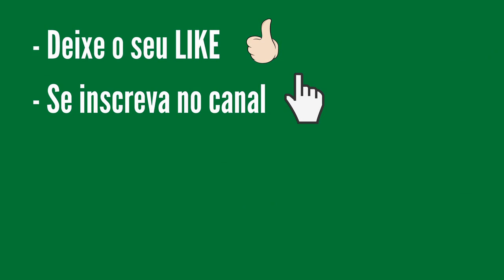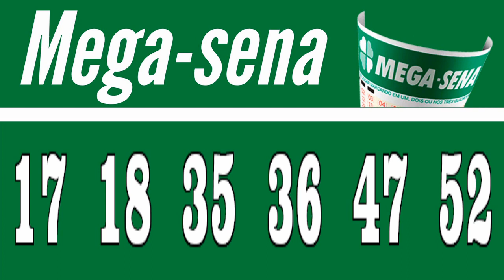Mega-Sena 2301 Resultado Realizado em 19.09.2020 Sábado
..::PREMIAÇÃO MEGA-SENA CONCURSO 2301::..

Quina
66 apostas = R$ 44.296,26

Quadra
4.333 apostas = R$ 963,88

Muito Obrigado!

Boa Sote!

COMO JOGAR:
A Mega-Sena paga milhões para o acertador dos 6 números sorteados.
Ainda é possível ganhar prêmios ao acertar 4 ou 5 números dentre os 60 disponíveis no volante de apostas.
Para realizar o sonho de ser o próximo milionário, você deve marcar de 6 a 15 números do volante,
podendo deixar que o sistema escolha os números para você (Surpresinha) e/ou concorrer com a mesma aposta por 2, 4 ou 8 concursos consecutivos (Teimosinha).

SORTEIOS:
Os sorteios da Mega-Sena são realizados duas vezes por semana, às quartas e aos sábados.
Para adequar o número do concurso da Mega da Virada, que deve ter final 0 ou 5 foram criadas as Mega-Semanas que são exclusividade da Mega-Sena.
Os sorteios ocorrem em datas predeterminadas ao longo do ano. Na ocasião são realizados três concursos semanais, às terças, quintas e sábados.
Confira no cronograma de sorteio ou em Comunicados Importantes.

PREMIAÇÃO:
O prêmio bruto corresponde a 43,35% da arrecadação. Dessa porcentagem:

    35% são distribuídos entre os acertadores dos 6 números sorteados (Sena);
    19% entre os acertadores de 5 números (Quina);
    19% entre os acertadores de 4 números (Quadra);
    22% ficam acumulados e são distribuídos aos acertadores dos 6 números nos concursos de final 0 ou 5.
    5% ficam acumulados para a primeira faixa - sena - do último concurso do ano de final 0 ou 5 (Mega da Virada).

ACUMULAÇÃO:
Não havendo acertador em qualquer faixa, o valor acumula para o concurso seguinte, na respectiva faixa de premiação. Não deixe de conferir o seu bilhete de aposta.

    ...:::U L T I M O S  V I D E O S:::...